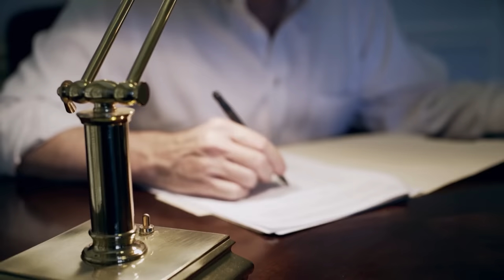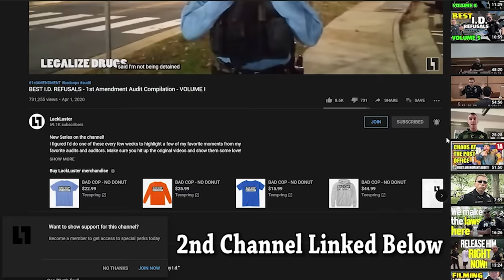DashCam Catches Officer LYING - Forced To QUIT!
---Gear Recomendations---
Body Cam
DashCam (pricey)
DashCam (mid range)
DashCam (cheap)

---Gear Recomendations---
Body Cam
DashCam (pricey)
DashCam (mid range)
DashCam (cheap)

---Channel Members---
James Bartley
JILL REITER
Shane Bushta
Dennis Anderson
Tony Routledge
David Tufano
Bill B
Kieran Tibbitts
david cat & bus
charles clarke
witch hunt
Dwaine Miller
R and R
Ken Hogg

I am not an attorney. My videos should not be construed as legal advice. You should seek legal counsel if you believe that you are a victim of police misconduct. The facts presented in my videos are not indicative of my personal opinion. Laws, case law, ordinances, policies, legal doctrine, and all other jurisprudence is subject to the interpretation of the court. The videos shown are designed to be educational, and informative. They should never serve as legal advice under any circumstances. The content provided is in no way intended to provoke, incite or shack the viewer. This video was created to educate citizens about constitutionally protected activities, law, and civilian rights, and to emphasize the importance of constitutional awareness. All claims made are alleged.